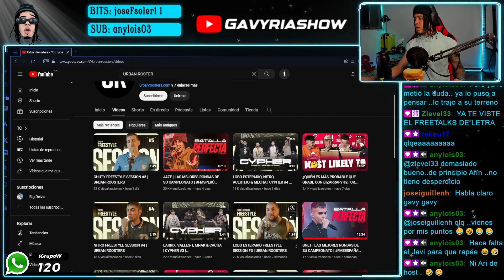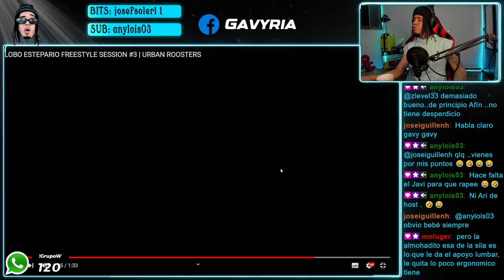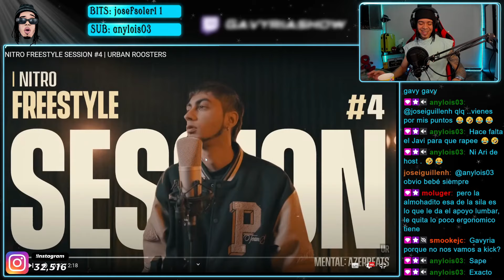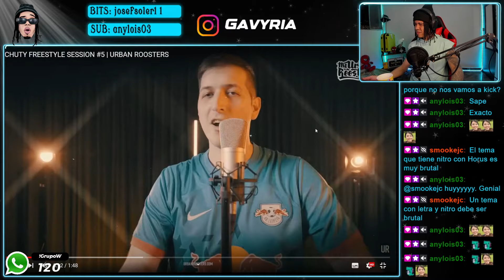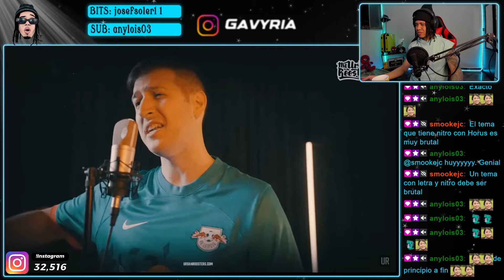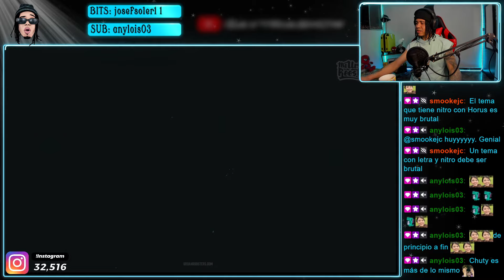¿CHUTY MODO CYPHER? 🧐 LA FRESCURA DE NITRO 🔥 LOBO FLUYENDO 🐉 CYPHERS FMS URBAN ROOSTER